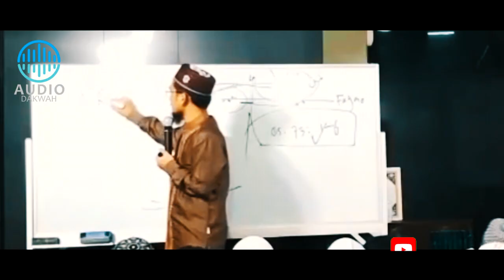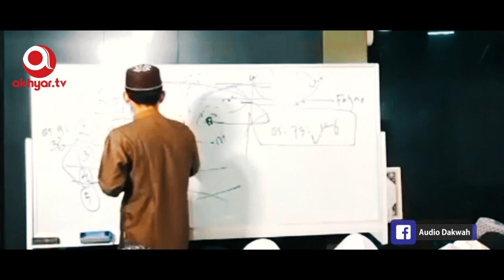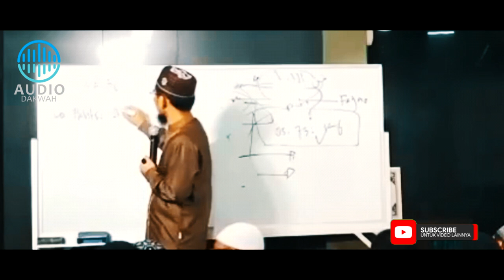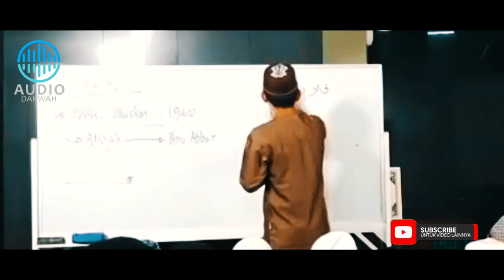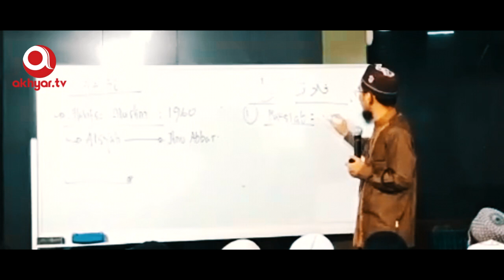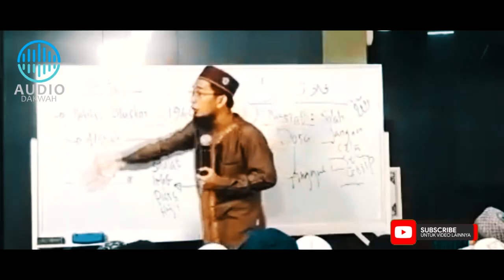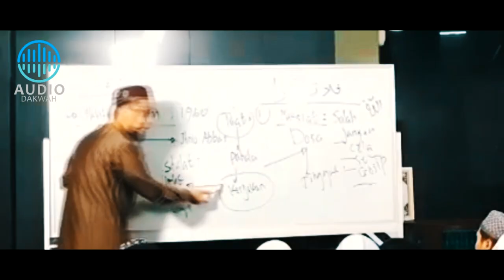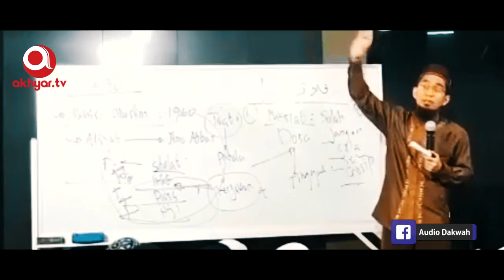WAJIB NONTON‼️ 4 BULAN SUCI Islam, Ini Keutamaannya - Ustadz Adi Hidayat LC MA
Sekarang bulan Rajab, 3 bulan yang akan datang adalah Dzulqaidah, Dzulhijah dan Muharram.
Simak dan ini WAJIB NONTON‼️ 4 BULAN SUCI Islam, Ini Keutamaannya - Ustadz Adi Hidayat LC MA